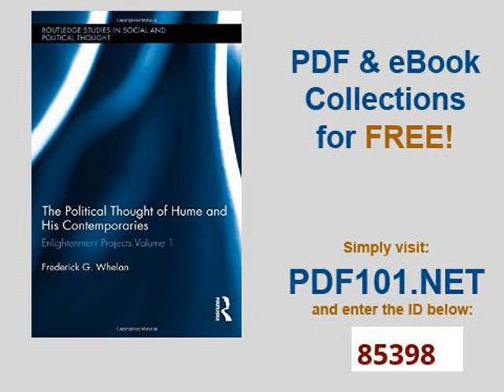Political Thought of Hume and his Contemporaries Enlightenment Projects Vol 1 Routledge Studies in